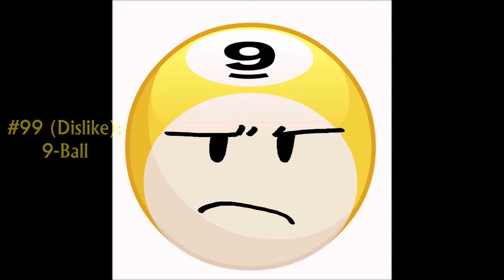Eminem - Without Me (pitch +1.3)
This was taken from Jorge The Spongy Yoshi's Top 110 BFB Characters.